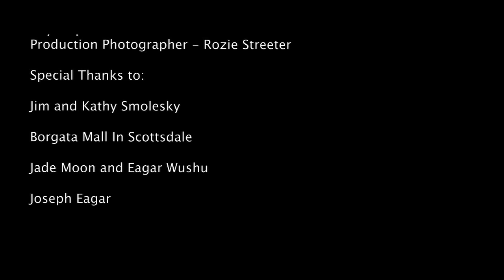Assassin's Creed 2 Fan Film: Machina- Director's Cut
This is the final version of our fan film- Letter boxed with improved sound-better color correction and deleted scene. this was Shot in One day--- on 2 camera's. HVX200 and XH_A1. The rush forced allot of short cutting...and unfortunately Things didn't all go to plan...but at any rate...here is the final version ---Enjoy--Oh and also i want to point out the loud fountains and music in the mall are the reason the audio quality is so poor not the equipment we used...